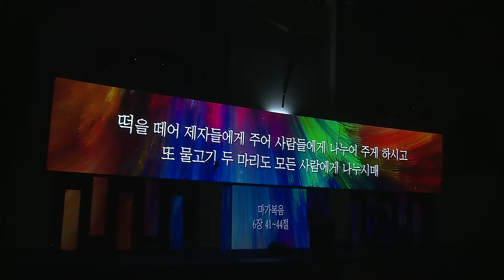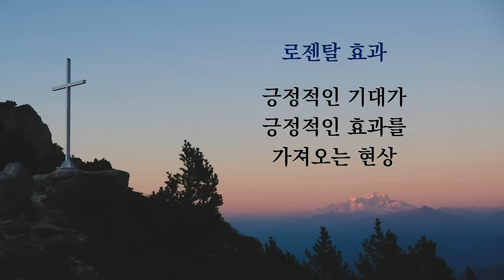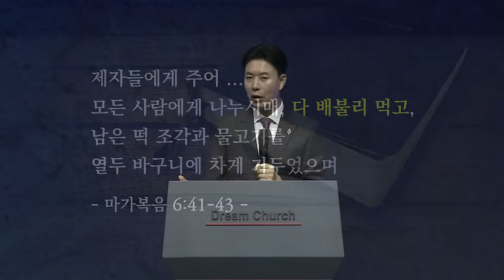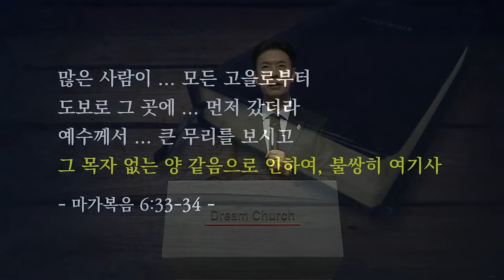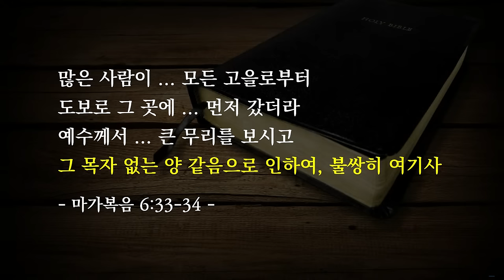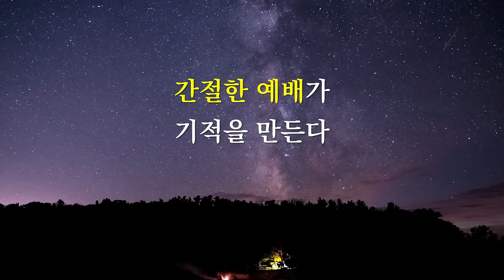꿈의교회 나가자 특별새벽기도회 실시간 l 김학중 목사 설교 온라인예배 실황 생방송 _ 2024년 1월 8일 (월)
[나가자 특별새벽기도회 실시간 첫째 날]

* 설교제목 : 간절한 예배가 기적을 만든다
* 설교본문 : 마가복음 6:41-44

 - 주일 1부 : 오전 6:30
 - 주일 5부 : 오후 2:30
 - 저녁 W WORSHIP : 오후 7:00 (6:55부터 찬양 시작)

양상재 전도사 & Raise-Up 찬양팀

"이 눈에 아무 증거 아니 뵈어도" Robert Lowry, William Orcutt Cushing
ⓒ찬송가 (Public Domain)

"주의 친절한 팔에 안기세" Elisha Albright Hoffman
ⓒ찬송가 (Public Domain)

"예배합니다" Rose Park Lee
ⓒ1997 Lee, Rose Park (Admin by CopyCare Asia)

"더 원합니다" 長沢崇史 Takafumi Nagasawa
ⓒ2012 Takafumi Nagasawa  (Admin by CAIOS)